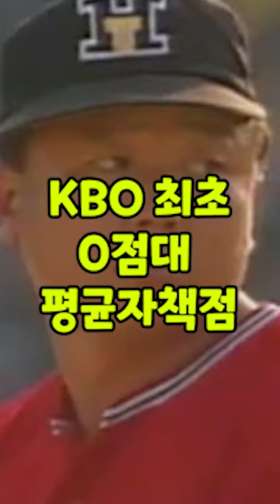KBO 단일시즌 임팩트 최강자 1986년 선동열